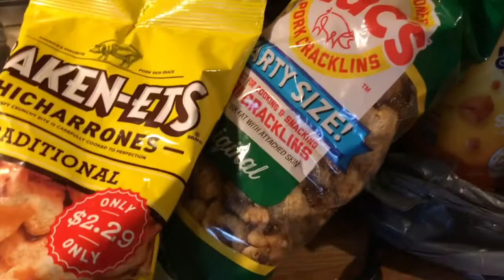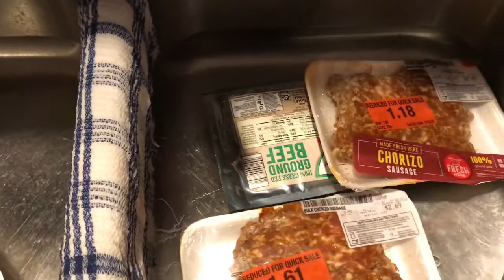Small Grocery Haul